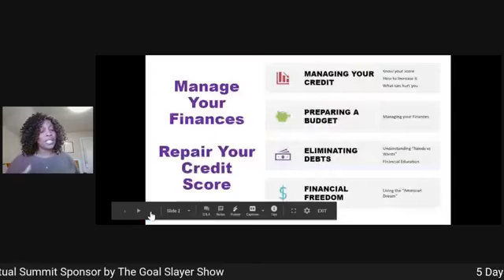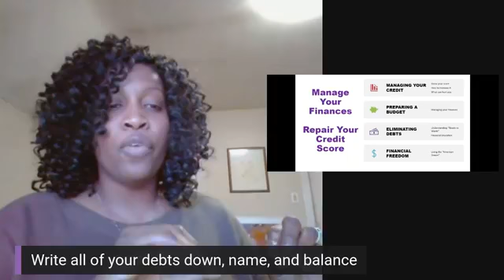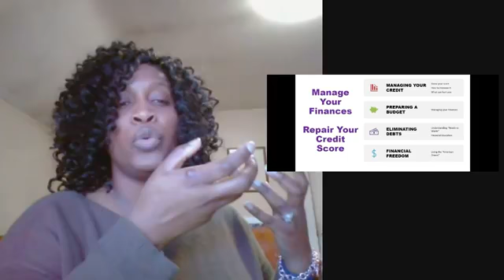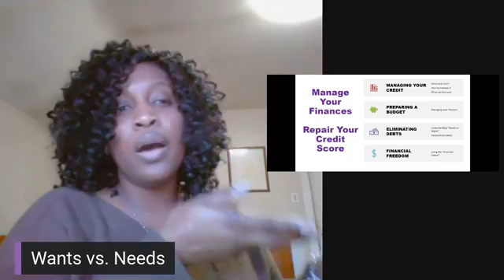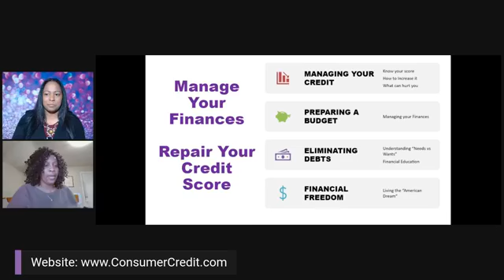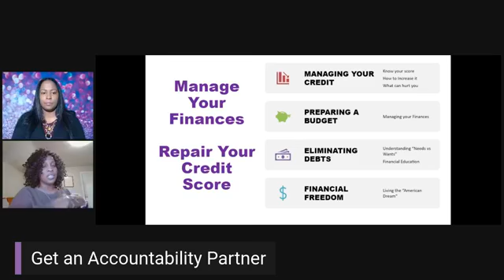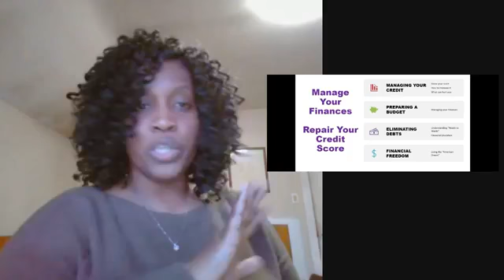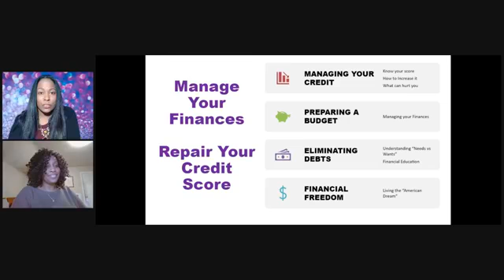Day 2-How To Manage Your Finances and Repair Your Credit Score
The Goal Slayer Show hosted Paula Dumornay, Mompreneur, Goal Slayer and Finance Manager at American Consumer Credit.